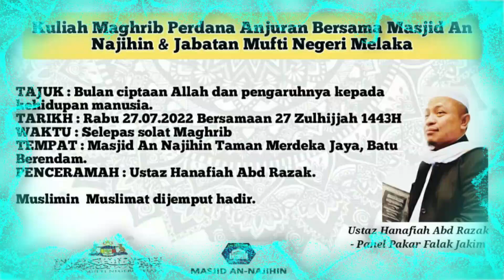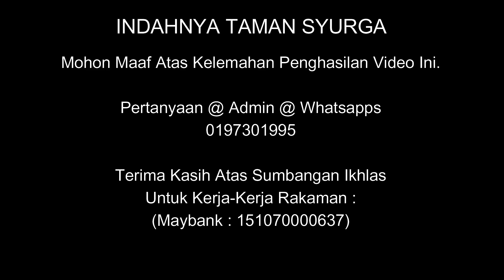27 Julai 2022© : Al-Fadhil Ustaz Haji Hanafiah Bin Abd Razak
Kuliah Maghrib :
Penceramah : Al-Fadhil Ustaz Haji Hanafiah Bin Abd Razak

Tajuk :
Bulan Ciptaan Allah Dan Pengaruhnya Kepada Kehidupan Manusia

Masjid An Najihin, Taman Merdeka Jaya, Batu Berendam, Melaka
Rabu : 27 Julai 2022© (Malam 28 Zulhijjah 1443H-Selepas Solat Maghrib)

Jom Bersama Kami "Indahnya Taman Syurga"

Pertanyaan @ Admin @ WhatsApp @ Terima kasih Atas Sumbangan Ikhlas Untuk Kerja-Kerja Rakaman :
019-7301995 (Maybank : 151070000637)